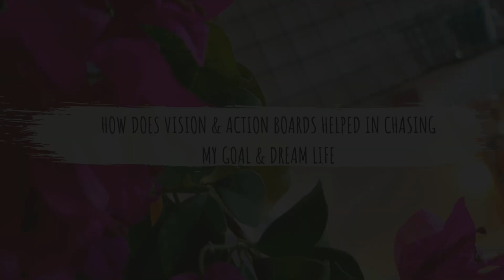VISION/ACTION BOARD IN TAMIL 2019| MY LIFE EXPERIENCE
Hey Guys! Welcome to my little space here on YouTube!!!

  In this video, I've shared my life experience with vision/action board, the way I set my vision & action board, the reason why I prefer action board and how does vision & action board helped in chasing my goal & dream life.

I'm super active in these social media platforms, kindly join me for daily doses of LIFESTYLE, COOKING, GARDENING & almost everything I love these days.

XOXO
Swathi Prasanna.